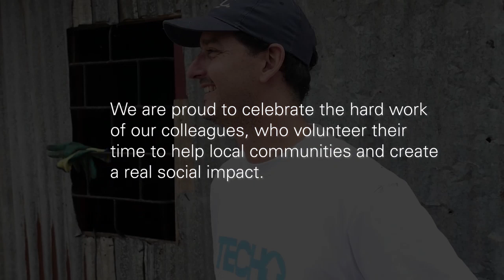Building emergency houses in Uruguay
LDC Uruguay team helps build emergency houses each year with @Techo for families without a home. teamwork! VolunteersWeek @WeAreLDC